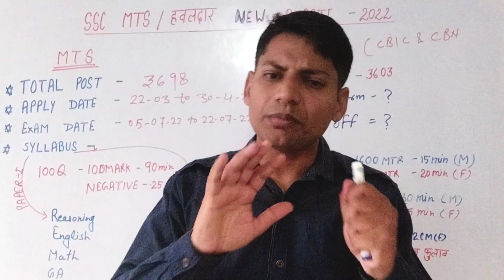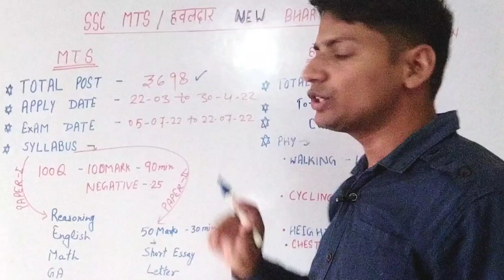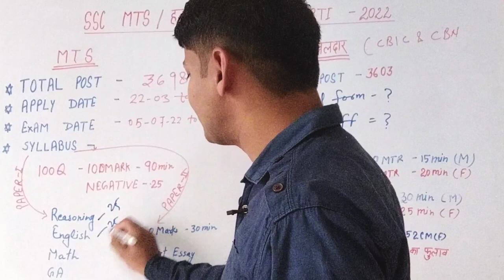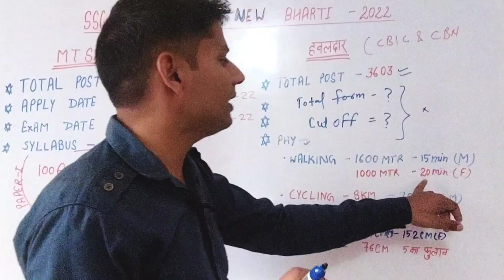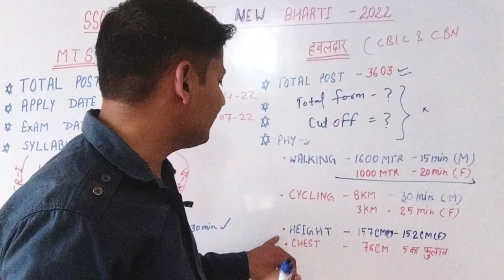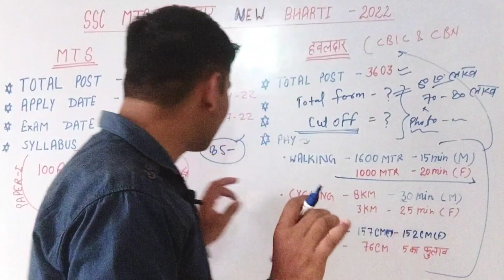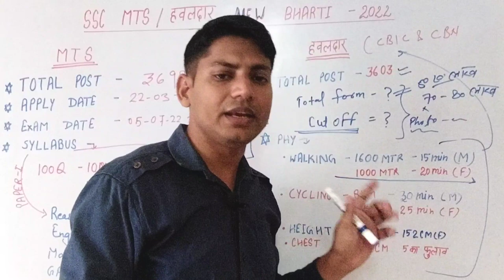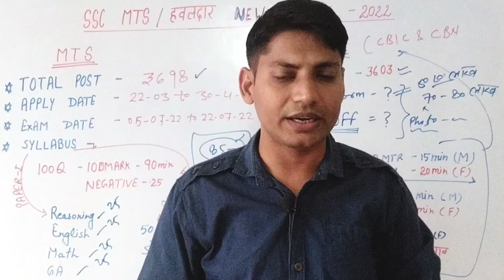ssc havaldar cut off | pankaj foji group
ssc havaldar cut off
havaldar cut off
pankaj foji group
ssc mts havaldar post kya hai
ssc mts math book
crpf paramedical exam date
havaldar
mts
mts 2021 vacancy details
mts cut off 2021
SSC mts
ssc mts 2022 cut off
ssc mts best state preference
sSc mts full information in hindi
ssc mts job profile
ssc mts ke liye best book
ssC mts vacancy state wise 2022
SSC MTS Havaldar State wise Cutoff Post Preference 2022 | Ssc Mts 80+ नंबर कैसे लाए ?

Buy Books for SSC GD & HC (Min):-
Lucent GK
Lucent GD in Eglish _
Hindi question Lucent

Samanya Hindi of Arihant

Rakesh yadav Math

R.S.Aggarwal Math English
R.S.Aggarwal Math Hindi

Reasoning Arihant Parikshan

SSC GD PRATICE BOOK (HINDI)

Practice Paper Set for SSC Constable GD English Medium 2020-21